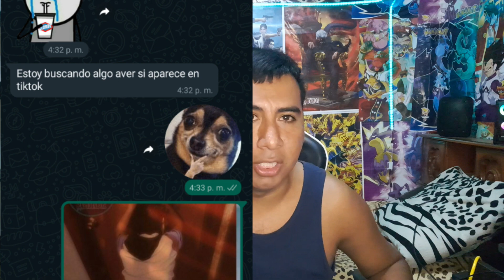Se Filtran Nuevas Imagenes de la Compañere y es peor que su video